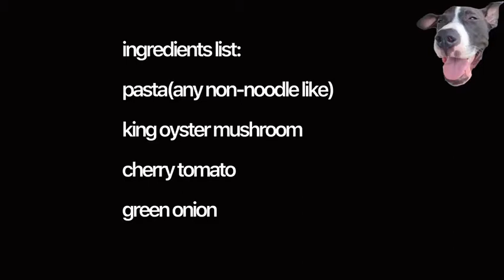Rina's Pasta Salad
Hey Yall! last week has been great thank you everyone for the support!
this weekend we made a video on a recipe for pasta Salad using the chilly oil I hope you guys like it！
the chilly oil is made from canola oil, chilly flakes and a bunch of other spices. Its  good for adding to any dish from stakes and burgers to noodles and salads.
It adds a savory touch of spice, that is full of flavor and too much heat.
we have 8 oz tubs for 3$ or a small taster of 2 oz for 1$
let me know we can do ether deliver or pickup with in the overland park area.
Thanks
Ky